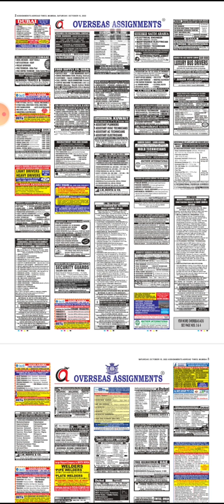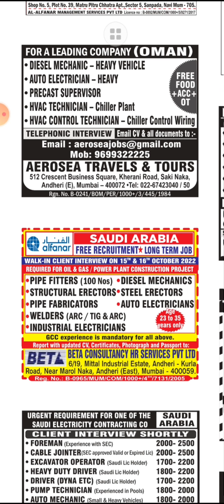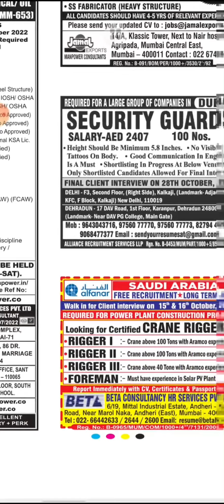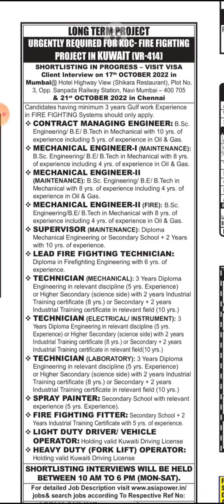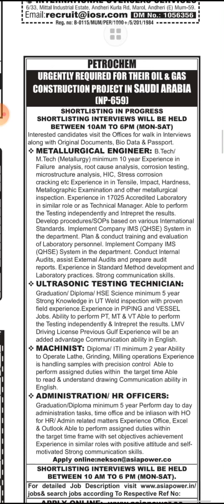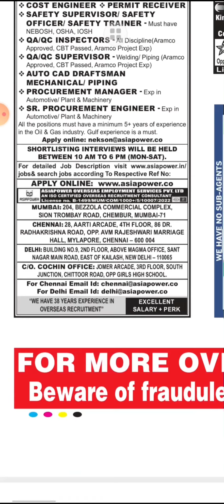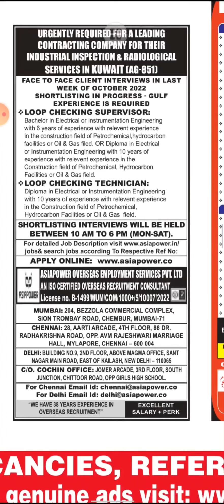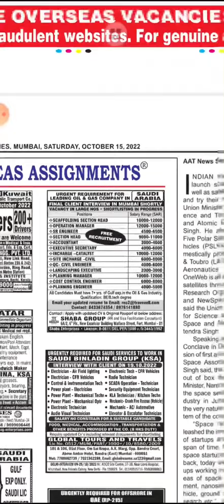Job Vacancies In Overseas & Gulf Countries